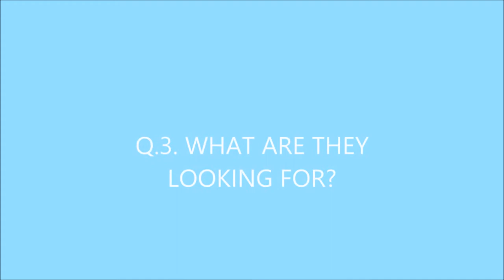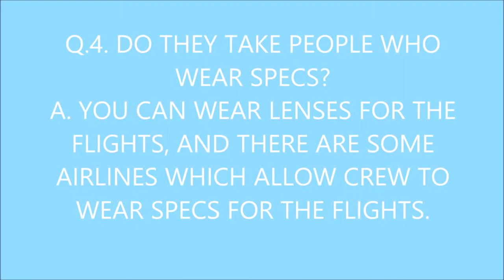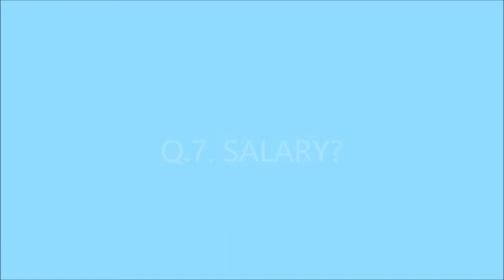ASK ME|| HOW TO BECOME A CABIN CREW|| NIRUPAMA KUKRETI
Hey guys!!
If you aspire to be a cabin crew this video is for you. in this i will sharing the information about the crew life, what questions they ask , how to go about it. i have mentioned each and everything in this video. if you like the video and find it helpful do give it a big thumbs up, share with the people who want to be part of it and not to forget to subscribe to my channel. and if you got any suggestion or more quires drop a comment in the comment section below :)
XOXO
TAKE CARE